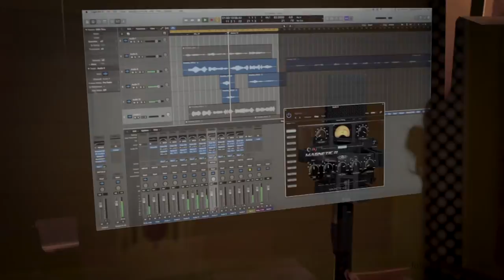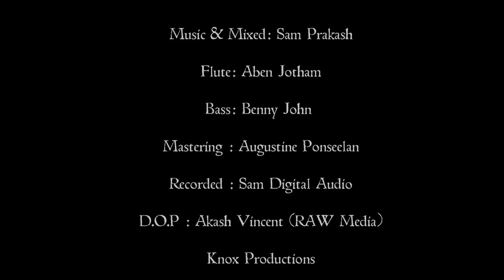Ethai Kurithum | Motivational Worship Song | John Knox | Official Video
Ethai Kurithum Kalanguvadheyillai - Motivational Worship Song I believe this song will mend every broken hearts & set your life towards God's Vision.

Lyrics Tune & Sung by John knox
Music & Mixed : Sam Prakash
Flutes : Aben Jotham
Bass : Benny John
Mastering : Augustine Ponseelan
Recorded @ Sam Digital Audio (Daniel Paul)
D.O.P : Akash Vincent (Raw Media)
Knox Productions

Lyrics

Scale G# min Rythm : 16 Beat Ballad

Ethai kurithum ini kalanguvadhey illai
En sarbil neer undu eppothumae

yemattrangalai kandu soarnthu povatheyillai
Yetra kaalathirkai kaathirupen
Vananthiram vaatidumo
Neerootrai enakkai uruvaakuveer

        Yehova yire paarthukolvire
        Yehova nissiyae jeyam tharuveerae

Tharisanam orupothum poi solvatheyillai
Niraiverumattum atharkai kaathirupen
Kaalangal um karangalil
Oru pothum kaividapaduvathilai

 Ethai kurithum ini kalanguvadhey illai en saarbil neer undu athupothume